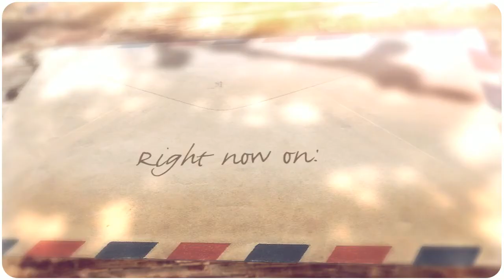Phi Tran - Exclusive Interview on MXyMAG.com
I don't know why I haven't noticed Phi Tran sooner, but I damn glad I did. Simply put, if there is a woman that looks bet­ter than her I hon­estly don't want to see her.

This Asian heart throb takes the term "built" to it's high­est pinnacle.

Seeing some­one like this gives me the moti­va­tion to keep up on look­ing for big­ger and bet­ter qual­ity which is the core of what MXyMAG is about. That earns Ms. Tran the highly cov­eted MXyMAG Seal of Approval.